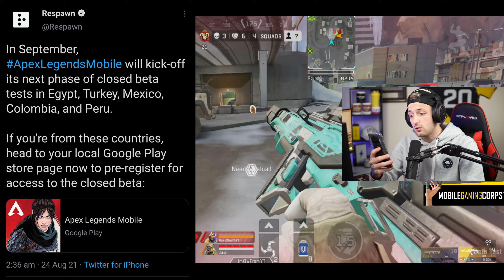*NEW* CONFIRMED BETA and HOW TO DOWNLOAD! - Apex Legends Mobile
This Apex Legends Mobile YouTube Video will show you how to download Apex Legends Mobile and tells you the date it will launch!

I GOT MAX RANK in Apex Legends Mobile! (Master Apex Predator)